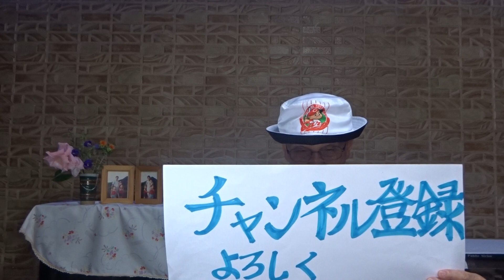広島東洋カープ 坂倉 将吾 千金 決勝ソロホームラン 5号 矢野雅哉 超好守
広島東洋カープ 日本ハムに 1 対 0 で勝利する
九里 亜蓮 7回無失点　5勝目
2023年6月8日(木)